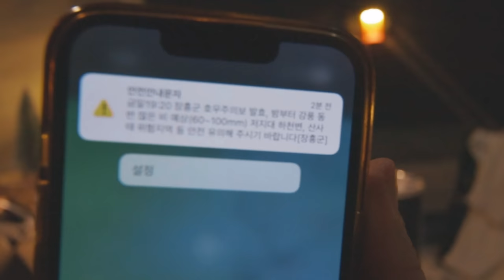역대급 폭우에 잠 못든 밤☔ / 캠핑 브이로그 / 폭우캠핑 / 우중캠핑 / 호우주의보🚨 / 비오는날 반타곤 원터치 좌식세팅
* 원활한 시청을 위해서 CC버튼을 눌러 자막을 꼭 켜주세요
please press CC button to turn on the subtitles

찡찡이님들~ 안녕하세요! 울리입니다💛
이번 캠핑은 강풍에 비까지 많이 온다고해서 저의 최애 캠핑장으로 다녀왔어요😊
오늘도 제 캠핑메이트 하니와 함께한 영상
시청해 주시고 응원해 주시는 모든 분들
항상 너무너무 감사합니다!🙏❤️

❣️안전한 캠핑과 안정적인 영상을 위해 일부 촬영지원을 받고 있습니다